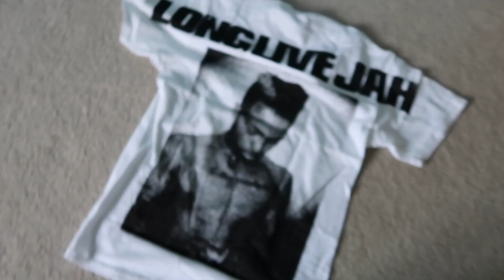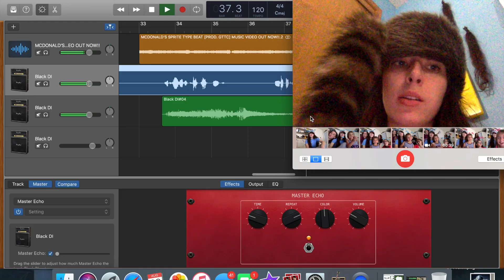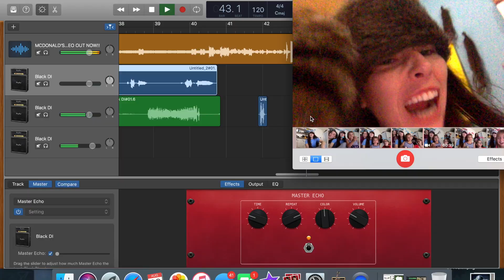Finding A Trampoline In The Woods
My TIKTOK is @syd16packchicken

thank u for watching. u r swag. i luv u.